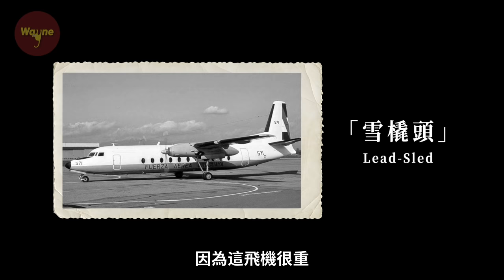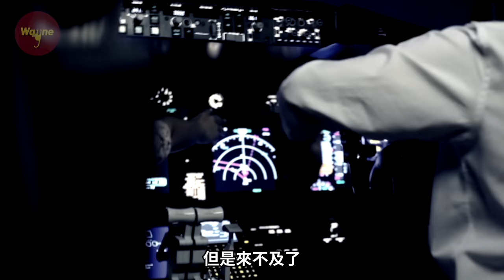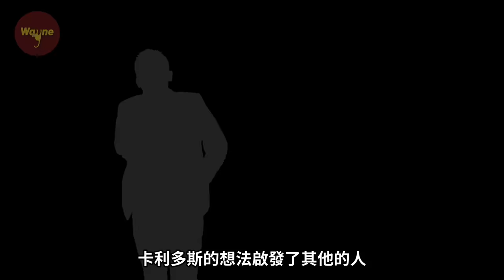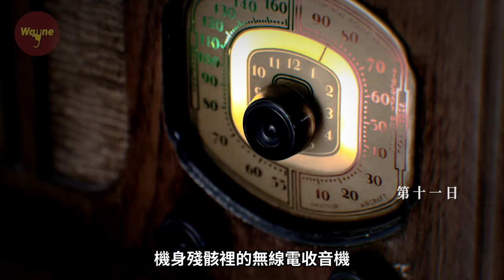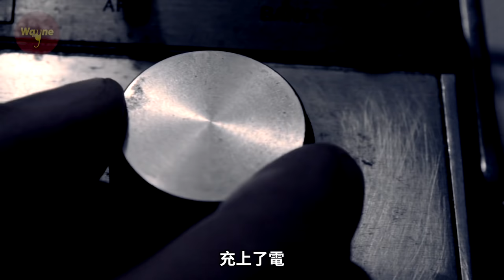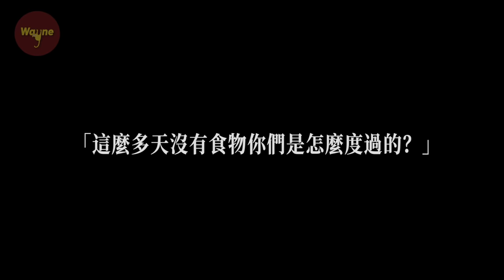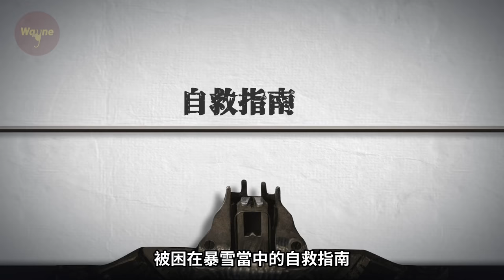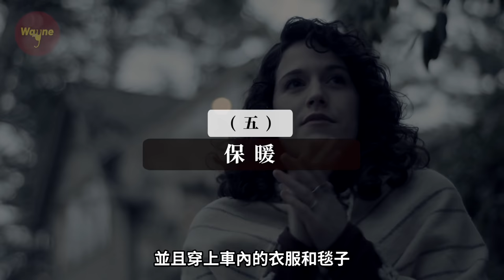一場必死無疑的空難，他們在荒原雪山被困72天竟活了下來，獲救後卻被口誅筆伐，到底發生了什麼？| Wayne調查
1972年10月12號，星期四，一個橄欖球隊從烏拉圭的蒙特維迪亞（Montevideo）飛往智利的聖地亞哥去參加一場橄欖球比賽。旅途中，突然.